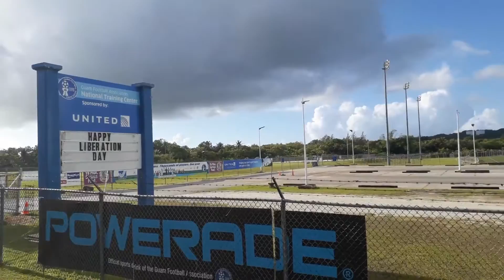Guam Liberation Day 2020